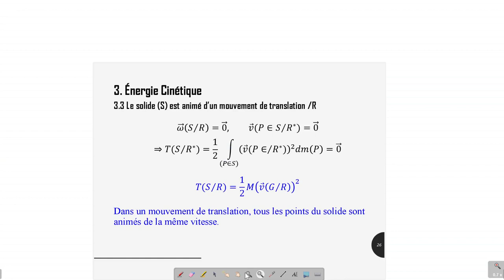Mé2 Ch2_Energie cinétique_ en fin